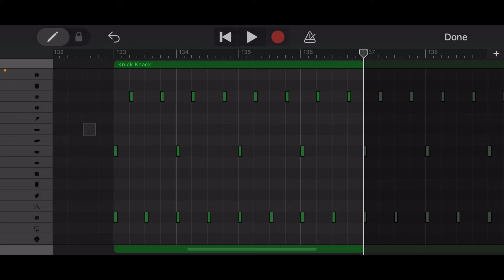I AM A ROCK creates a turn signal